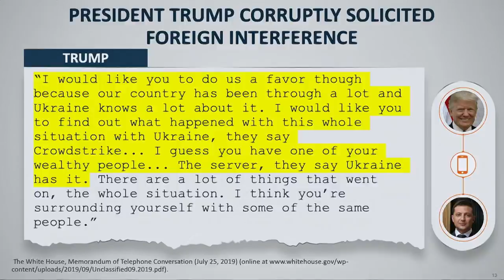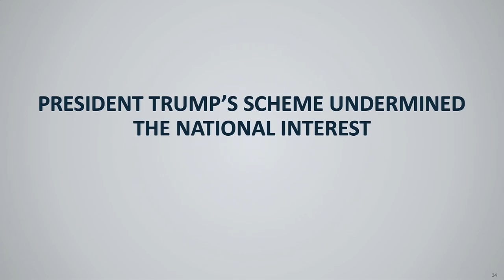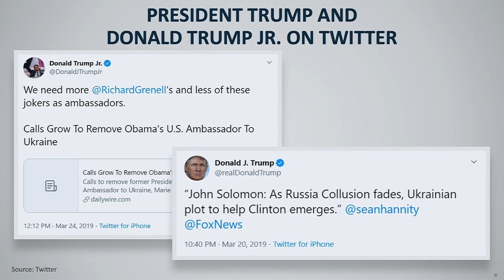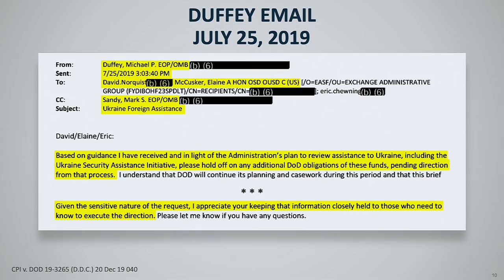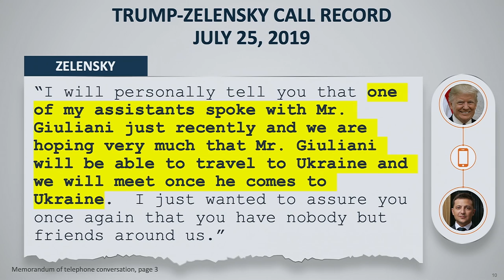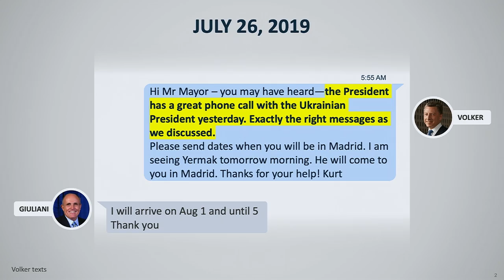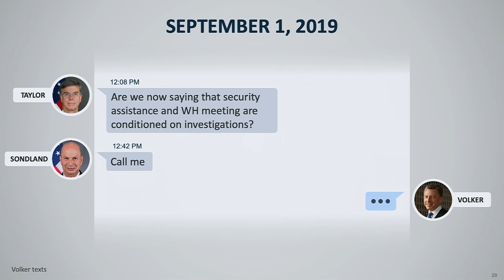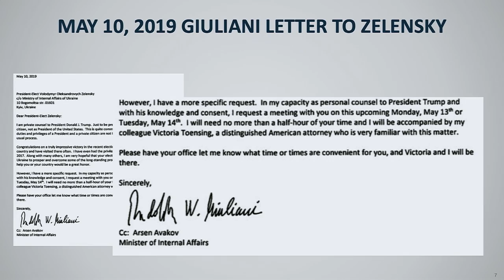Dems lay out case for Trump’s removal as Senate impeachment trial continues – 1/22/2020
Senate impeachment trial against President Donald Trump continues on Wednesday after Senate Democrats won two key last minute changes to the rules of trial. Each side will now have three days to make its opening statements, instead of two. The Senate will also automatically admit evidence from the House investigation into Trump last fall.